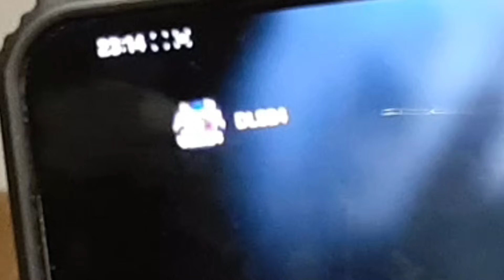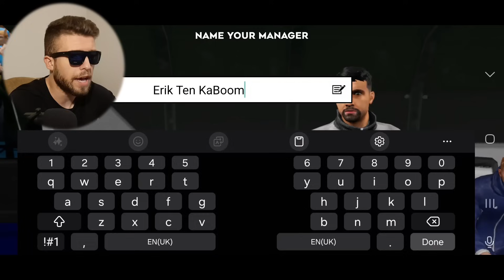ME NE FUND E PROVOVA DREAM LEAGUE SOCCER 2024